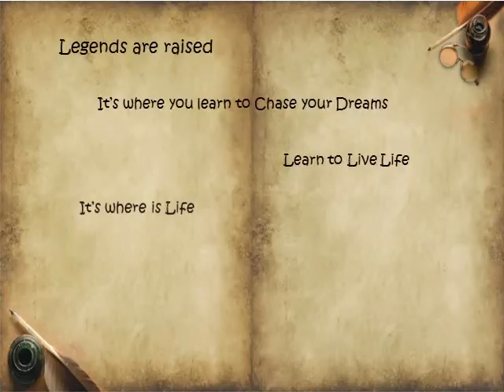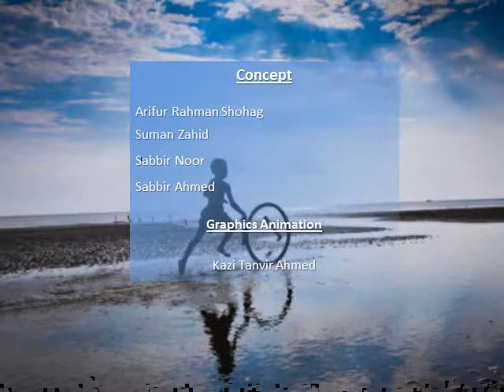Jubilee 125 Years Celebration Promo